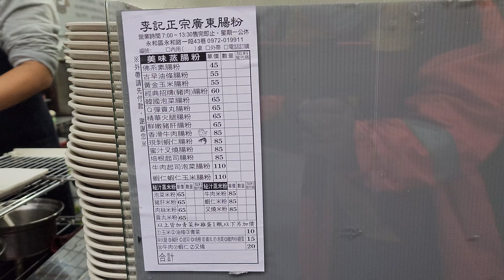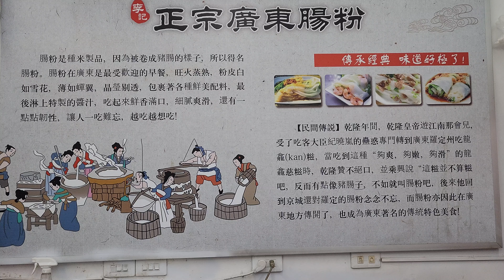*2022/12/17/永和區 李記正宗廣東腸粉【Meck大叔】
店名：李記正宗廣東腸粉
地址： 新北市永和區永和路一段41號(近永安市場站)
關於：
李記正宗廣東腸粉，喜欢吃道地廣東小吃的朋友一定要來喔，永和區永和路一段41号(43巷巷口)，營業時間早上am06:30到下午pm14:00每週 星期一公休 電話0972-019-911